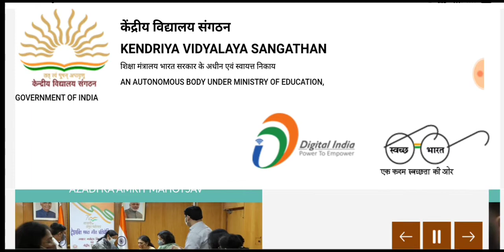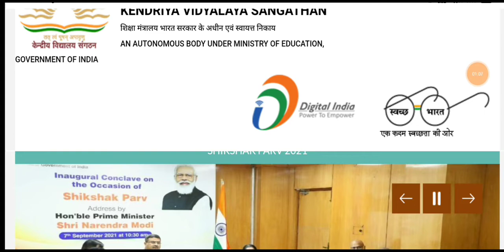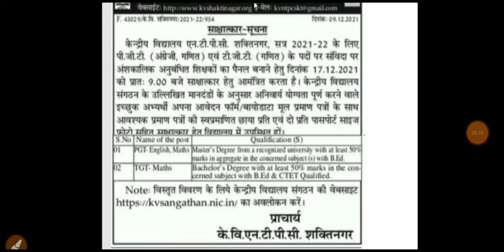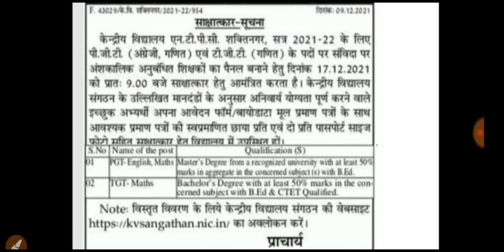kvs teacher regular/permanent recruitment 2022|kvs new PGT TGT PRT teacher vacancy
kvs new teacher recruitment 2021|kvs PGT TGT PRT teacher vacancy|new kvs teacher job 2021|kvs job
KVS recruitment 2021|kvs new PGT TGT post 2021|kvs post walk in interview|kvs  Odisha recruitment|
kvs new recruitment 2021|kvs PGT TGT prt post 9000+ vacancy| केंद्रीय विद्यालय शिक्षक भर्ती2021
केंद्रीय विद्यालय संगठन नई भर्ती 2021
kvs tantative vacancy new recruitment 2021
KVS_new_recruitment 2021|KVS_PGT_PRT TGT_post_9000+|new_central_govt jobv2021|kvs_शिक्षक_भर्ती 2021|
kvs let's learn adhyayan Mantra
ctet_kvs_new recruitment 2021
CTET candidates public notice|ctet admit Card exam city|CTET latest update|परीक्षा संबंधी सूचना|ctet admit Card exam city|CTET latest update|परीक्षा संबंधी सूचना
CTET _परीक्षा _फॉर्म भरने की अंतिम तिथि बढ़ी
ctet _exam _date _big update|let's learn Himanshi_ adhyayanmantra
Dinesh_ Singh _Chauhan _Chauhan academy _let's _crack exam MP
CTET exam new notification Himanshi Singh let's learn blog Himanshi Singh
CTET new Atul academy
CTET dsssb,kvs,nvs,army adhyayan Mantra Rahul Baidwan
CTET let's learn Himanshi Singh KVS ,dsssb ,nvs, army
All state  eklavya model school  vacancy 2021//EMRS vacancy  out  2021
DSSSB special educator primary teacher admit card 17 October|| DSSSB admit Card related informationalCTETexam 2021 notice published |ctet notification 20 September |exam date 16 dec to 13 jan |
lets learn _ himanshi singh maim,
adhyan_ mantra,
ctet_dssb_nvs_kvs-army school,
ctet exam all India ,